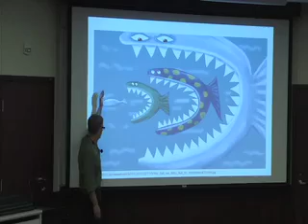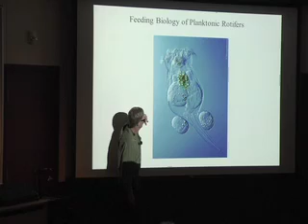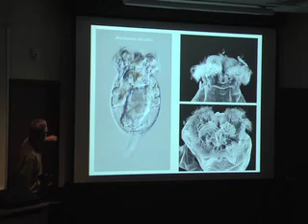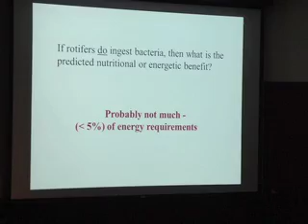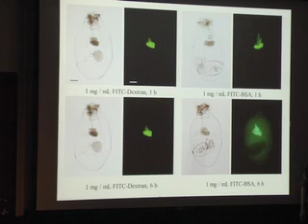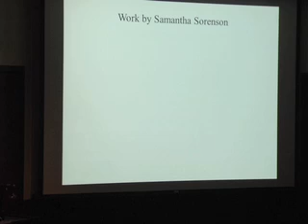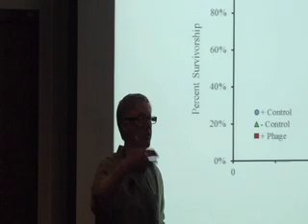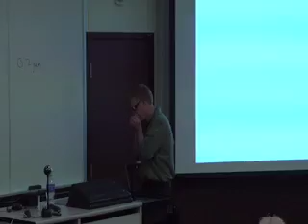William Jaeckle - How aquatic invertebrates catch their food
"Living in a bowl of soup and lacking utensils: The many ways that aquatic invertebrates catch their food"

William Jaeckle, associate professor of biology and Illinois Wesleyan's Student Senate 2014 Professor of the Year, gave a Back to College Class during Homecoming activities on Oct. 17, 2014.

If you think eating without utensils is challenging, consider the problems of capturing food without being able to grab it at all. Yet, somehow small aquatic invertebrate animals can collect food in ways that are foreign to us. We will explore how aquatic invertebrates collect food particles that are scarce, tiny or essentially "invisible."